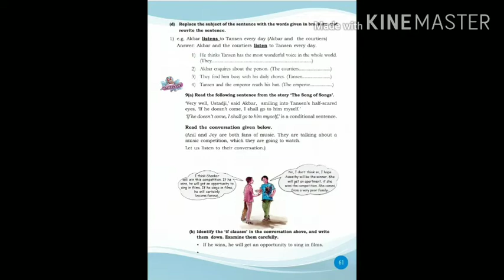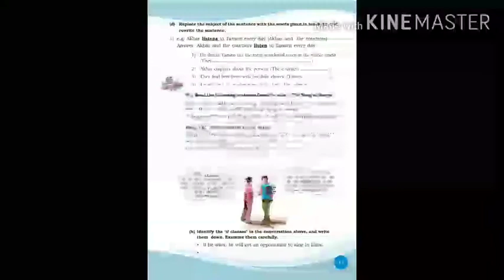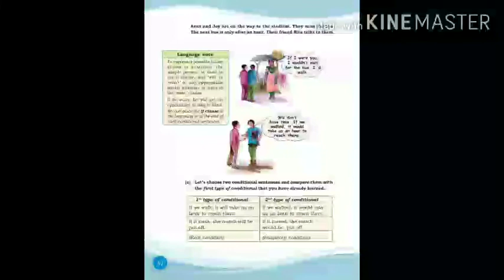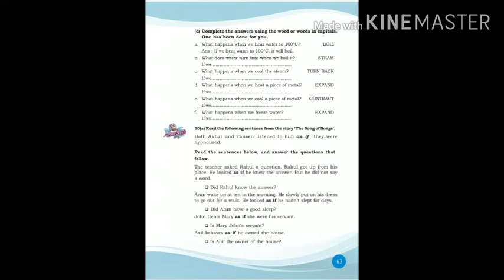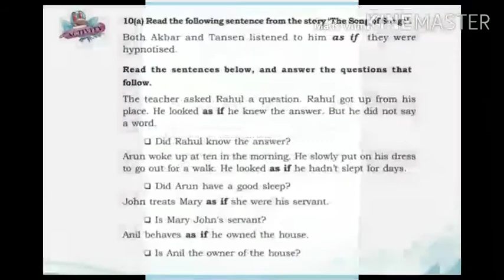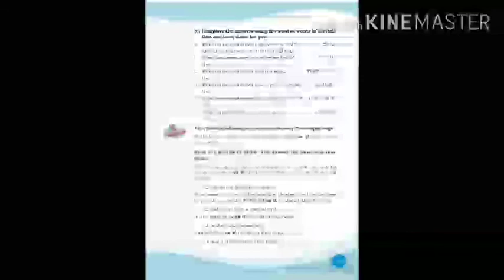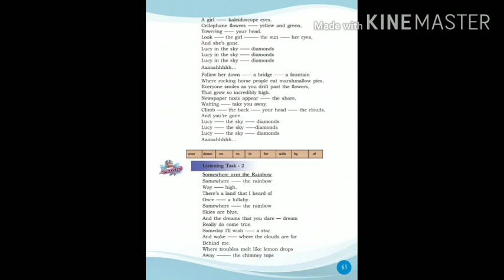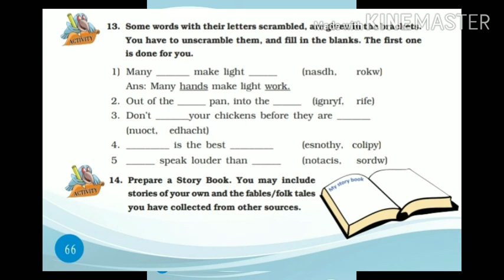7th English unit 2 (activities)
7th English unit 2
(Part-9)
Activities
Page-61,62,63,64,65,&66
26/08/20- Wednesday